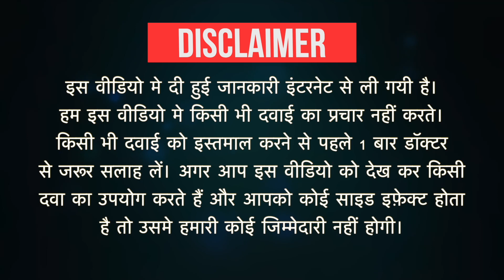Robeta 16 Tablet Uses in Hindi | Side Effects | Dose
Robeta 16 Tablet Uses in Hindi | Side Effects | Dosage